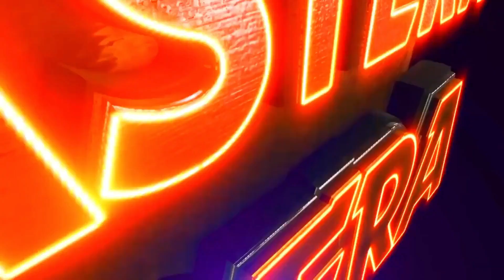MU PARA SWAMI PILA RA MAA | JATRA VIOLENCE OVERLOAD | EASTERN OPERA